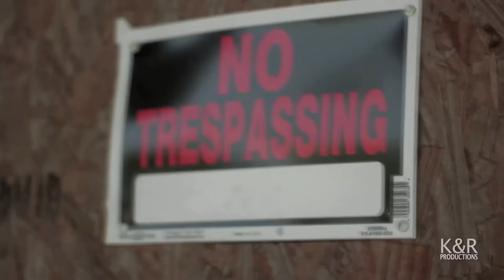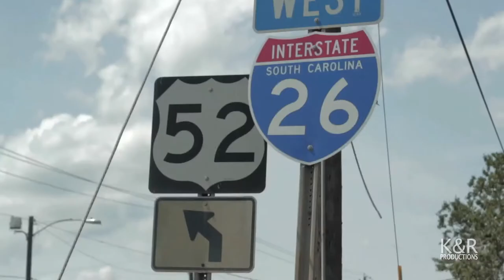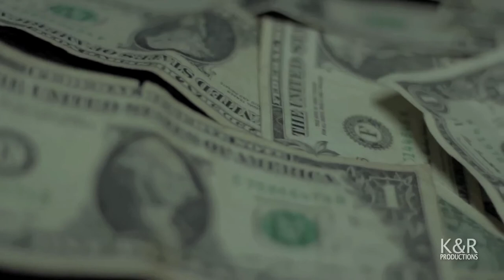Living Life By.Jacob Morgan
Written by JacobMorgan
Email Or Contact On Facebook.
Facebook.com/jacob.morgan.14203

MUSIC VIDEO DEBUT!!!